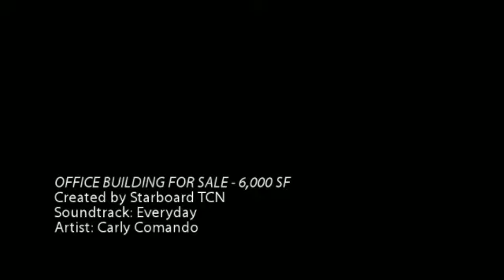OFFICE BUILDING FOR SALE in New Braunfels, TX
OFFICE BUILDING FOR SALE - 6,000 SF

Industrial building with 3,432 square feet of office space and 2,568 square feet of open warehouse space with concrete floors. Office has lobby and large reception area with storage, multiple offices, large private conference room, and kitchen/break area. Stained concrete flooring throughout.